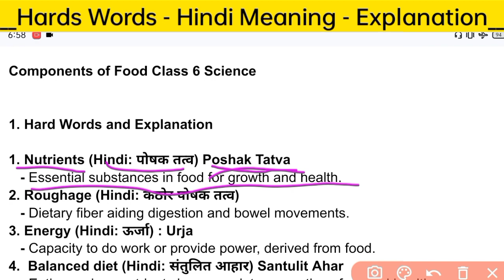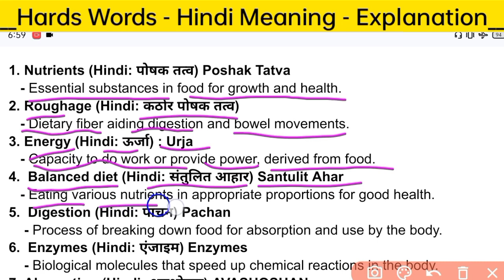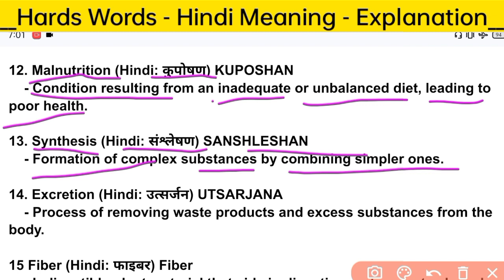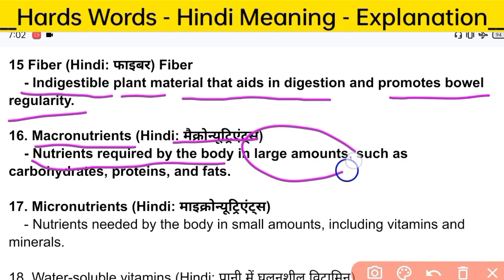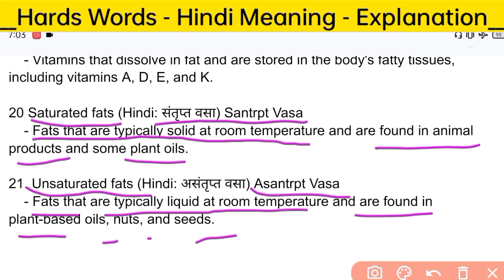Vocabulary Components Of Foods l Hard Words Components Of Foods l Class 6 Science l Word Meaning